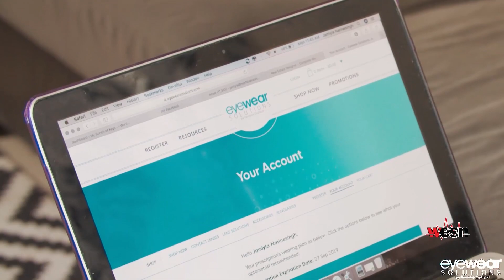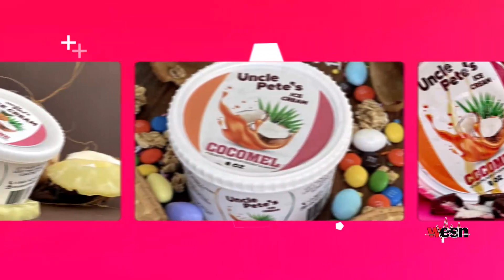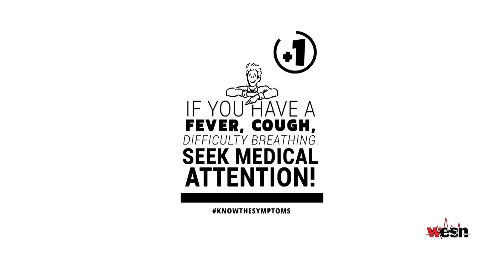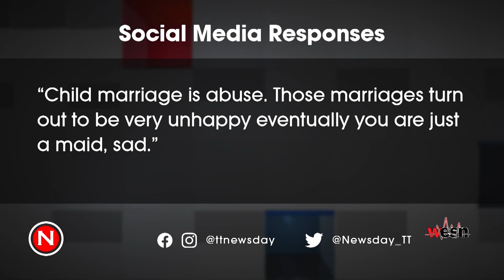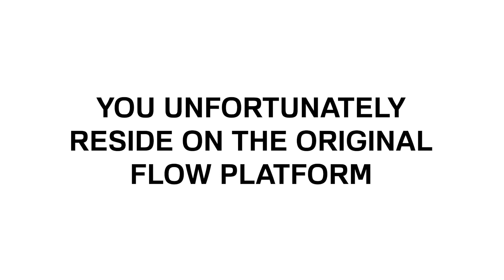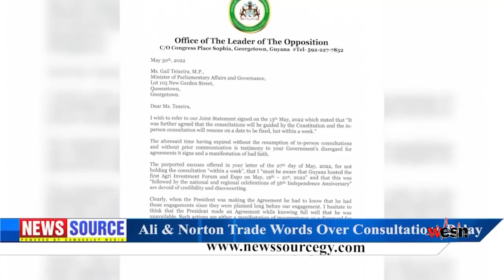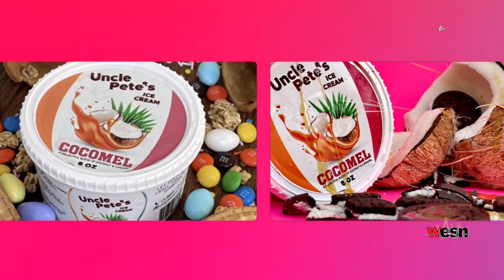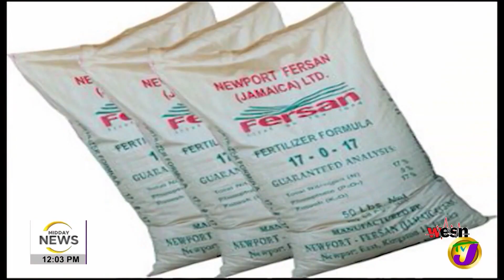AM PRIME EP 154 01 06 2022